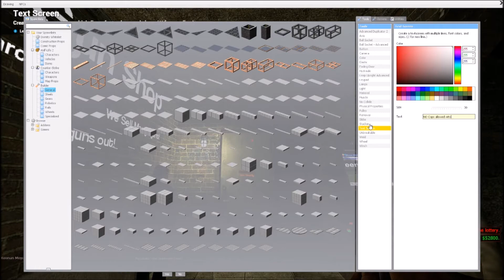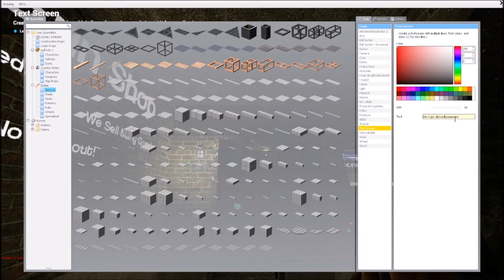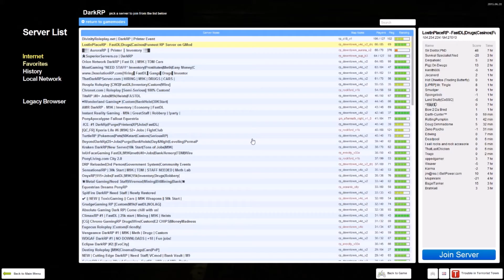AMAZING SHOP | GMOD - DarkRP Ep.49 with reseepie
PC Specs: GTX 960 - FX-8350 - 8GB RAM - 1TB HDD - Windows 8.1
HDPVR Rocket, 1080p and 720p!
UnboltedGlobe!

All feedback appreciated, but please don't hate.